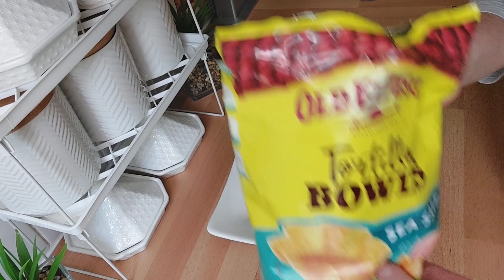الجزء الأول من تحضيرات عيد ميلاد بنتي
رابط فيديو الكلاص في قناة اختي هاجر
رابط فيديو حلوة اللوز بالكراميل